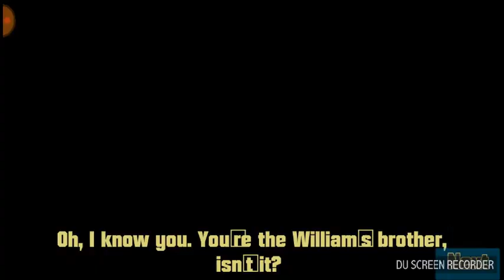HARUT GAME SPACE GTA 2#